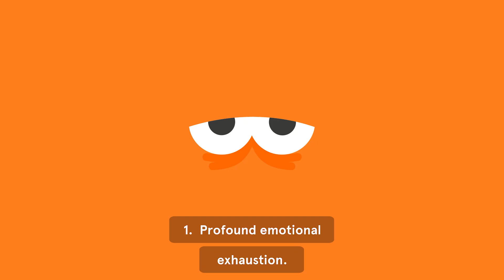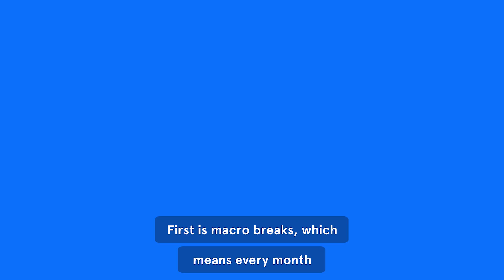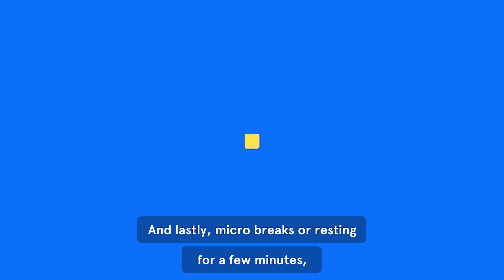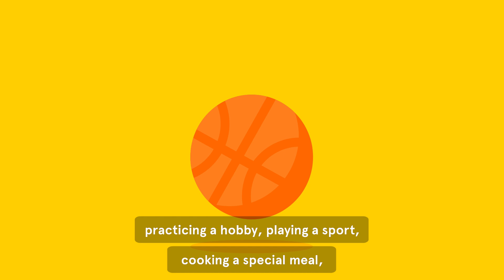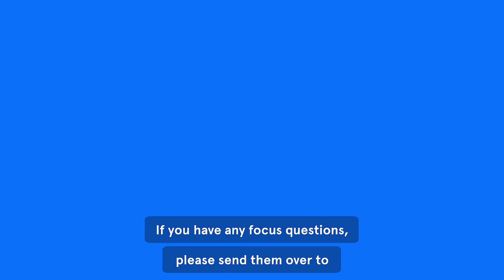What Happens to Cause Burnout? Understanding Burnout from Work, Virtual Work From Home and More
What is burnout? Cognitive neuroscientist from UC Berkeley Dr. Sahar Yousef explains the science behind burnout, exploring the causes, the symptoms, and the steps we can all take to reduce burnout and prevent it from occurring.